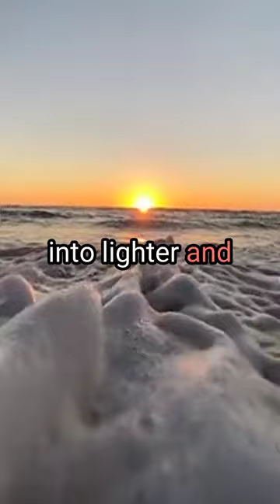The history of matchstick#shorts